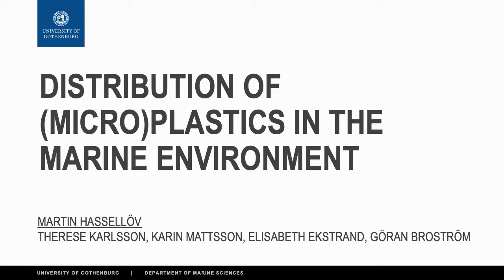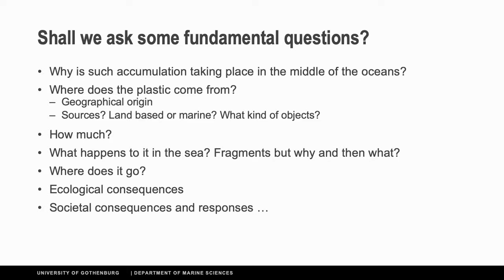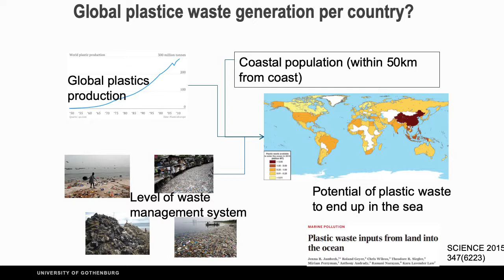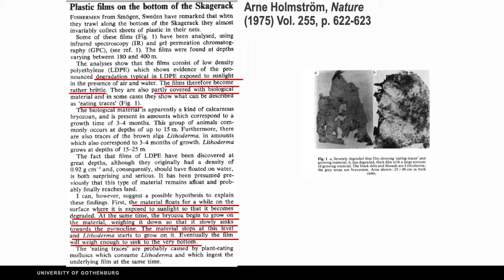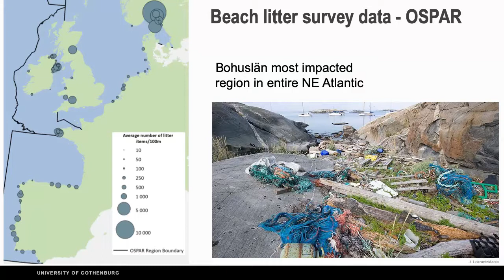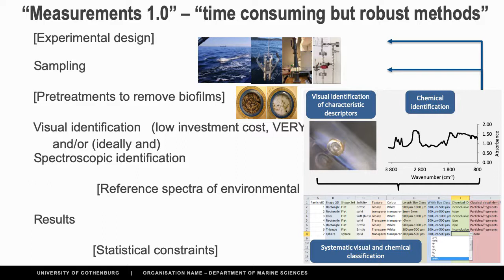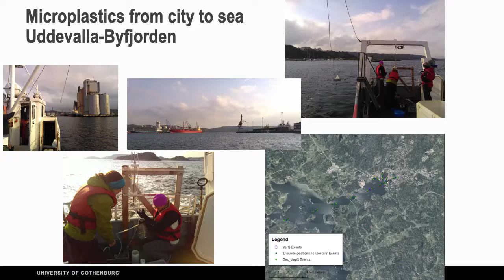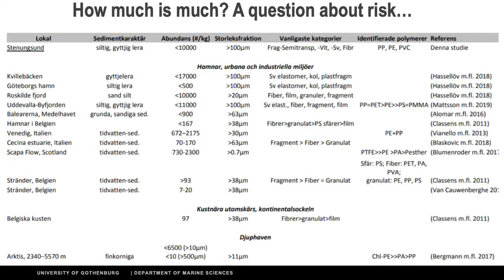Distribution of micro-plastics in the marine environment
Martin Hassellöv, University of Gothenburg.

From: Solutions to Plastics in the Ocean – the Baltic and Beyond. Day 1: Micro-plastic distribution and toxicity, 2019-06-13.